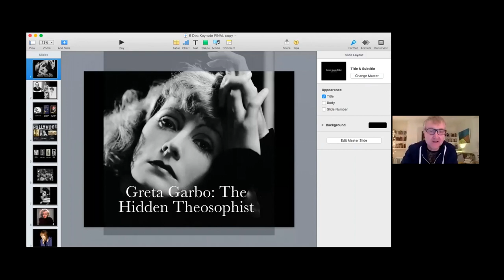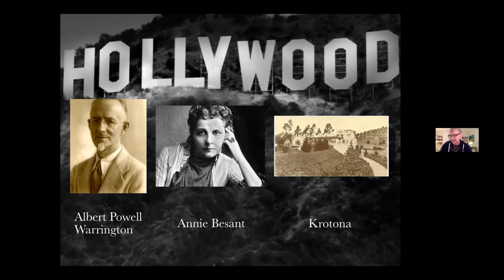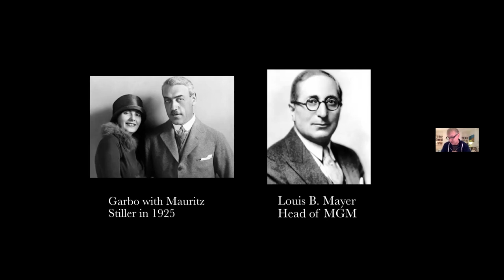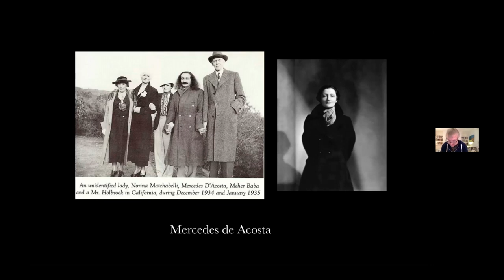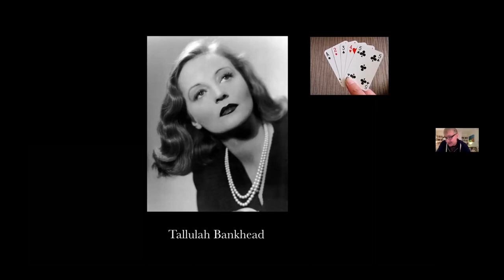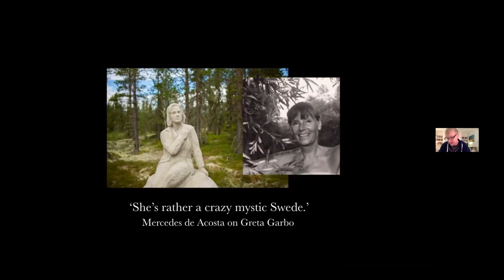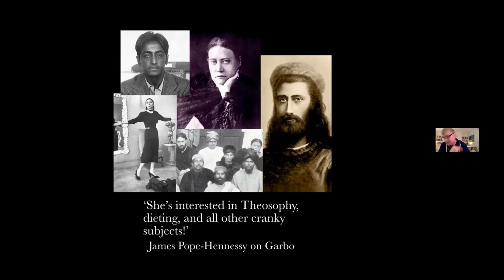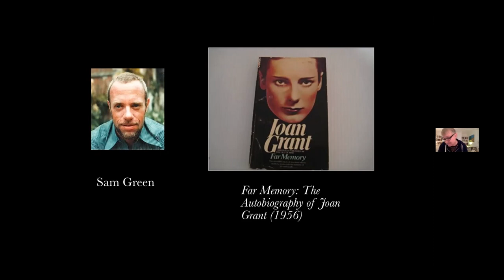Greta Garbo: The Hidden Theosophist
A Zoom talk given by Moon Laramie, Author of "Spirit of Garbo" which can be purchased here...